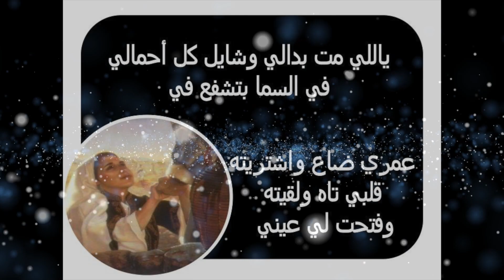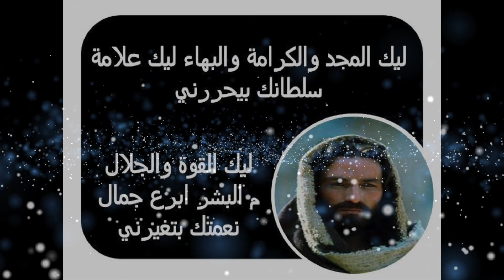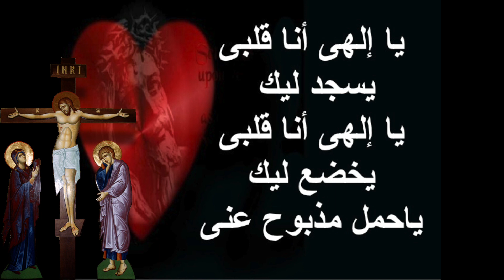ترنيمة : ياللى مت بدالى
توزيع موسيقى قيس حداد /اداء صوتى و مونتاج المرنمة فيفيان لويس